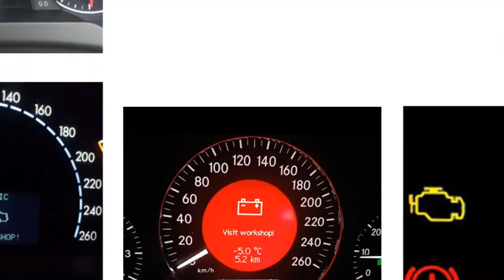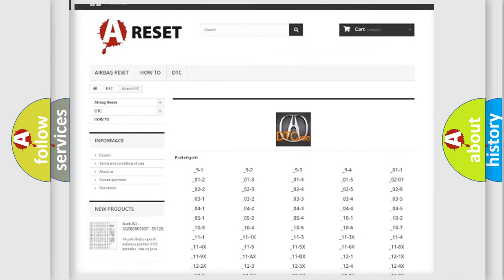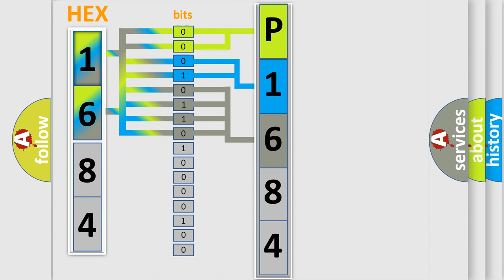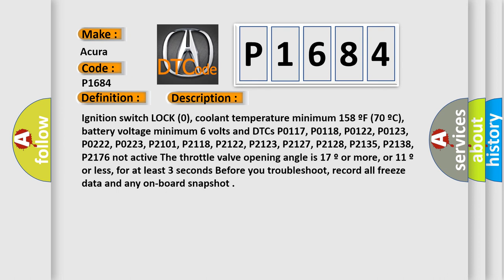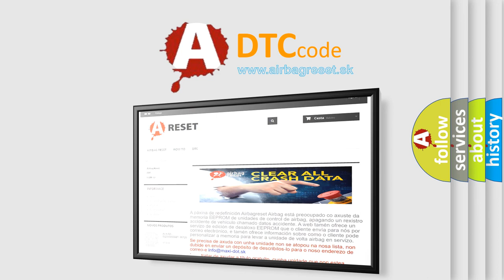DTC Acura P1684 Short Explanation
Make:
Acura
Code:
P1684
Definition:
Throttle Valve Return Spring Performance Problem
Description:
Ignition switch LOCK (0), coolant temperature minimum 158 ºF (70 ºC), battery voltage minimum 6 volts and DTCs P0117, P0118, P0122, P0123, P0222, P0223, P2101, P2118, P2122, P2123, P2127, P2128, P2135, P2138, P2176 not active. The throttle valve opening angle is 17 º or more, or 11 º or less, for at least 3 seconds. Before you troubleshoot, record all freeze data and any on-board snapshot.
Cause:
Poor connections or loose terminals at the throttle body and the PCM
Faulty throttle body